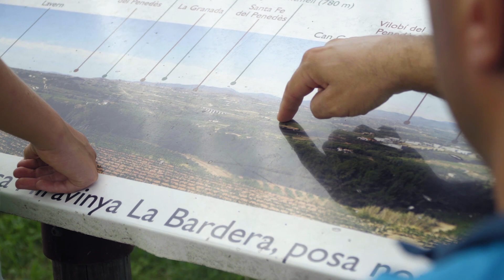Video Promocional Enobicing